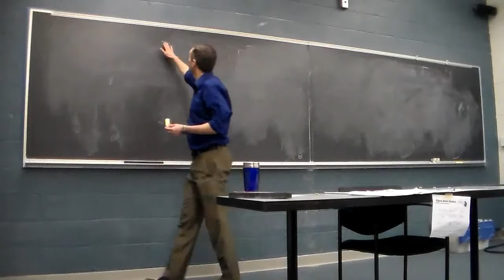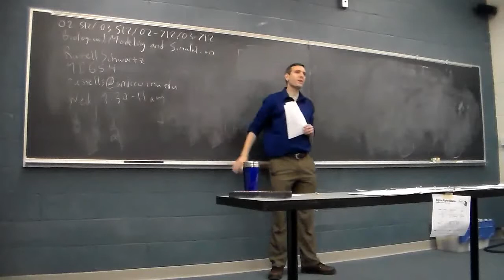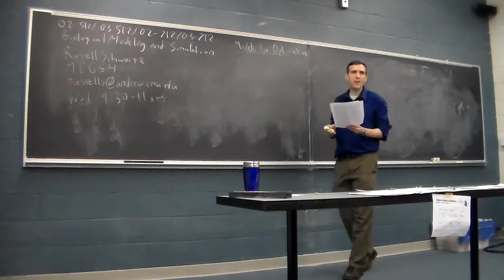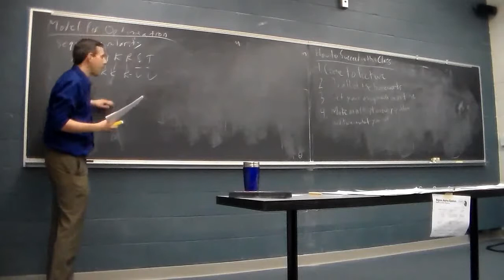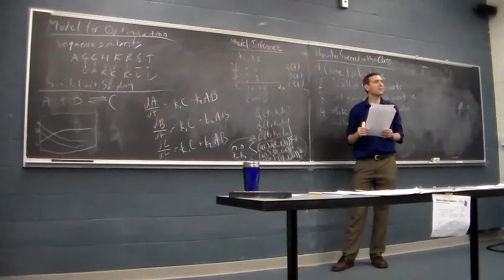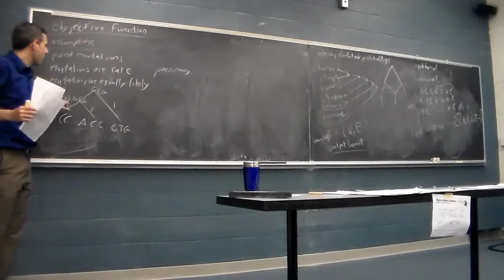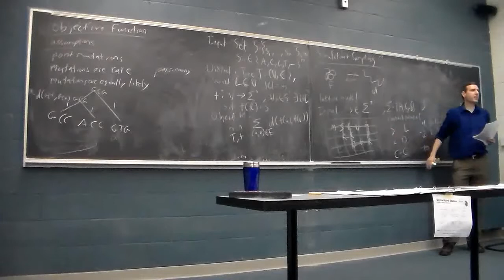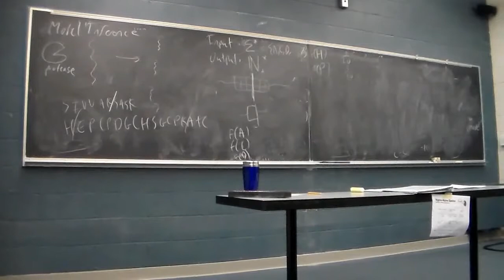03-712 Lecture 1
03-712 Lecture 1: Introduction